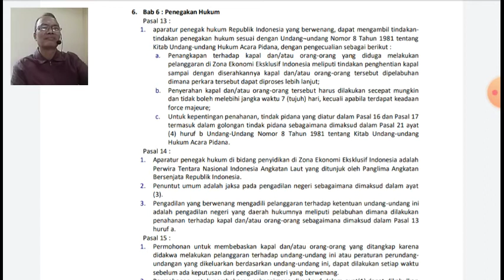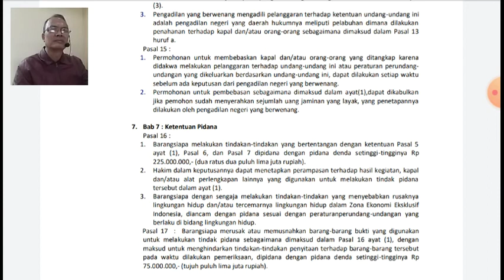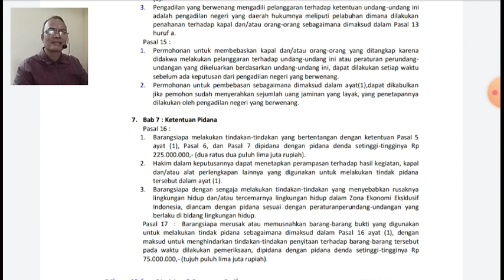Bab X - Hkm Mar 10 UU no 5 thn 1983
Selamat Pagi...Taruna
Silahkan simak , cermati dan catat video pembelajaran hari ini..kirimkan tugas siswa ke classroom..tksh.